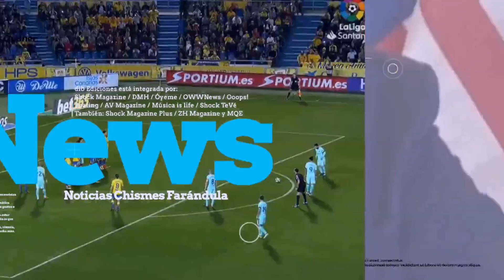Entrevista a Rey Ruiz presentando su nuevo álbum "Insuperable".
¿Te gusta nuestro contenido?
Ayúdanos a crecer haciéndonos una donación, ¡gracias! 🙌